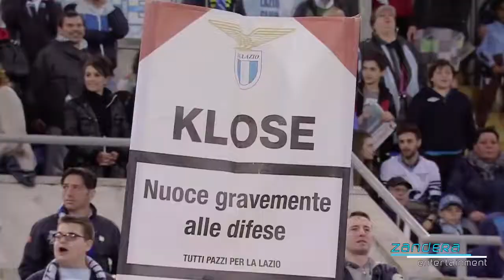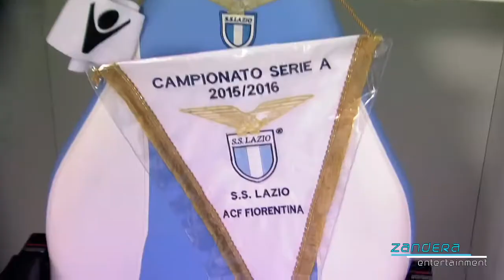Miroslav Klose - SS Lazio Tribute [2011/2016] - HD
Editor: Zandera BECOME A FAN: TWITTER: .

Miroslav Klose, born 9 June 1978 in Opole (Poland). 139 games and 55 goals in Serie A, playing as striker with Lazio. From 2011 to 2016 he played 5 Serie A .

Spesso ci si rende conto dellimportanza di una persona solo quando la si perde. Grazie di tutto, Leggenda.